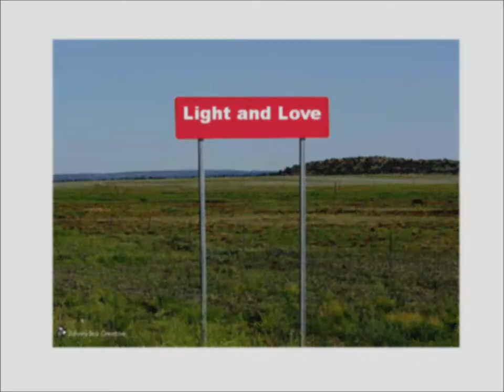Light and Love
Another invitation to attend West Newton Friends Meeting in Indiana